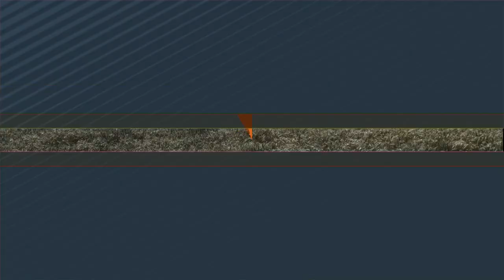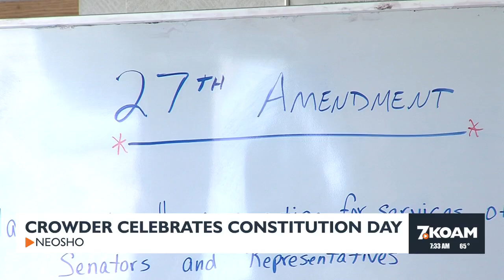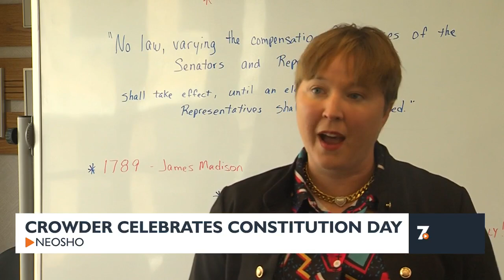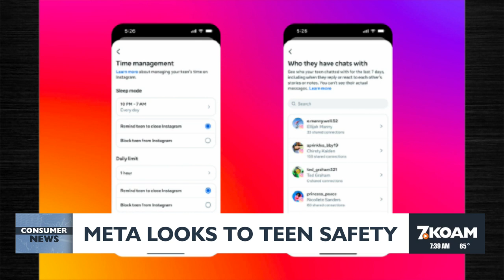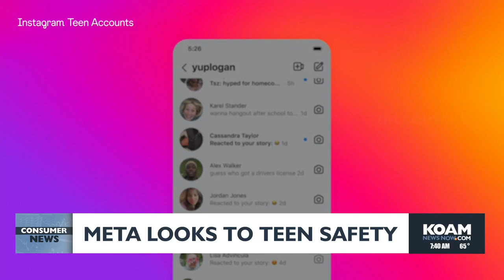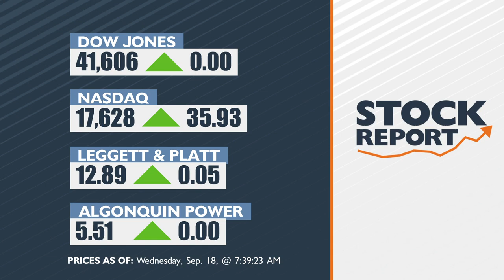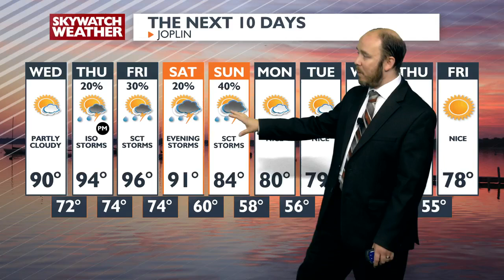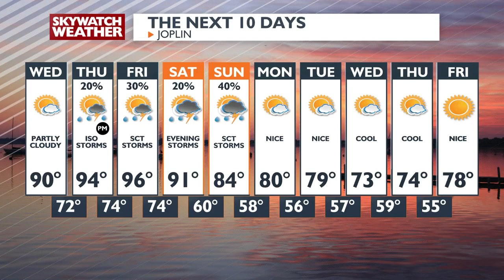Fox 7am Newscast - Sept 18th